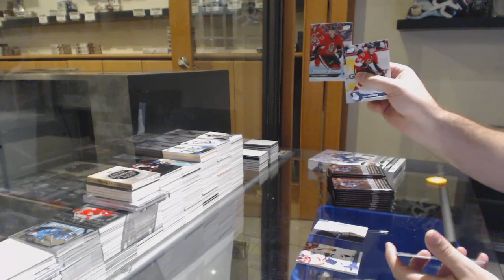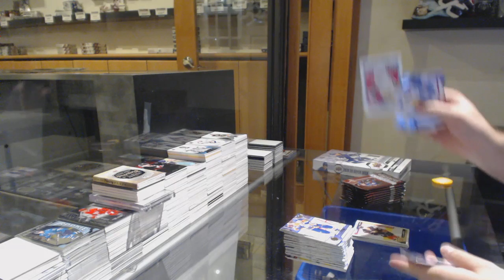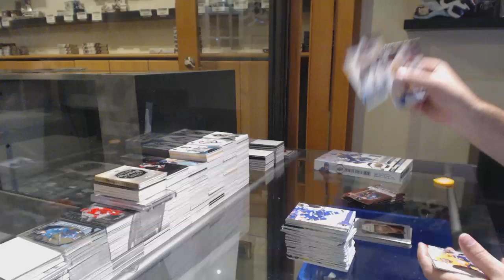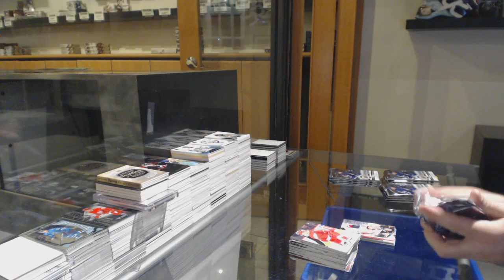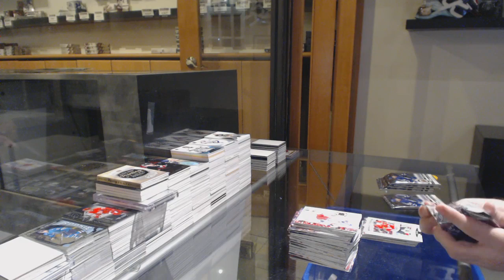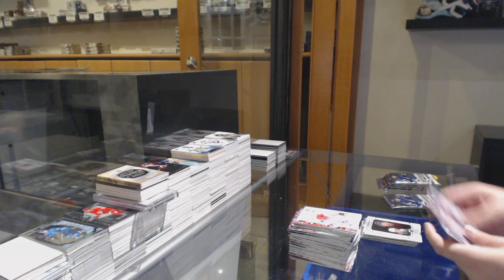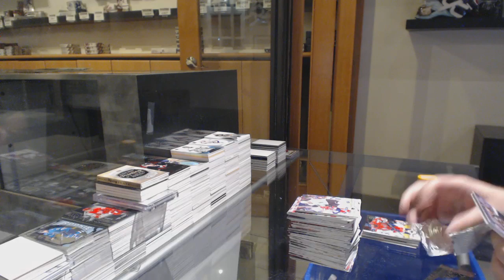Eightfeetdown's 16-17 UD Series 2 Retail + 19-20 UD Series 2 Hockey 2 Box Break